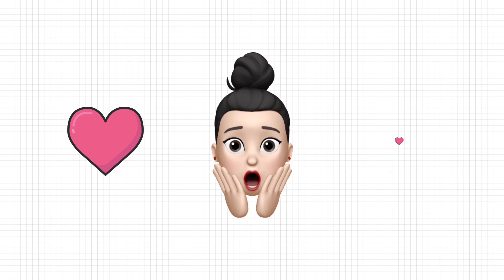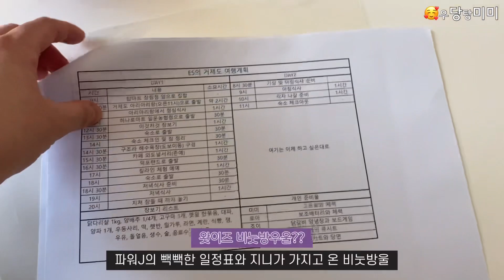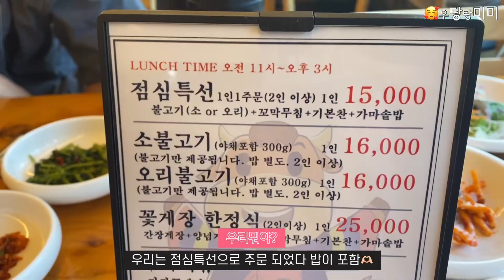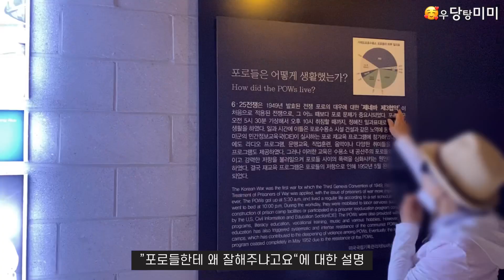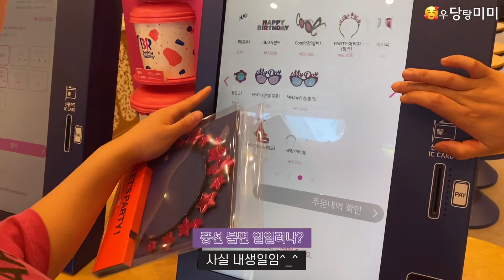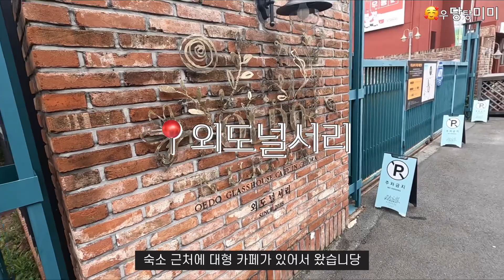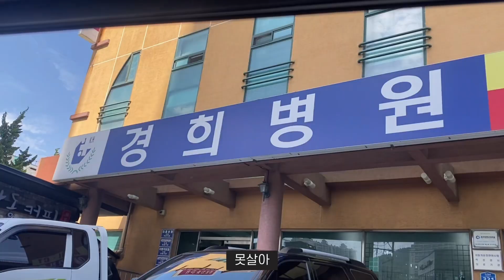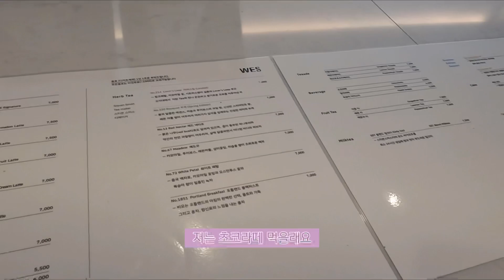이제서야 올리는.. 여름에 다녀온 거제도 여행.. (with E들만모인 직장동료) 늦었다 늦은 여행로그.. 거제도 최고.. geoje..zzang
빨리 올릴려고 편집하다가 인트로 bgm까먹음
밋밋하네요